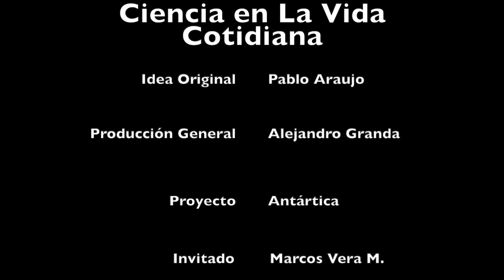¿cuál es el proyecto de investigación de Marcos Vera Morales en la Antártica?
En este video comparto detalles del proyecto de investigación de Marcos Vera Morales, investigador del CIBE - ESPOL en la Antártica.
Este video fue realizado durante la XXVI Expedición Antártica Ecuatoriana y la VII Expedición Antártica de Turquía, esto es gracias a la firma del acuerdo de entendimiento científico entre el INOCAR (Ecuador) y TUBITAK (Turquía), el proyecto de investigación que se desarrolla fue aprobado por INOCAR y lleva el código CIDi22023.